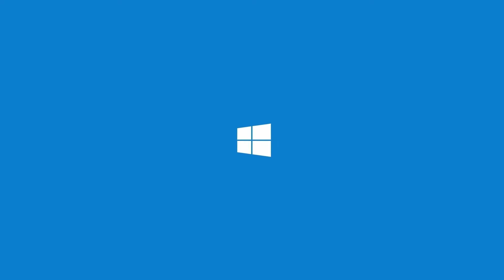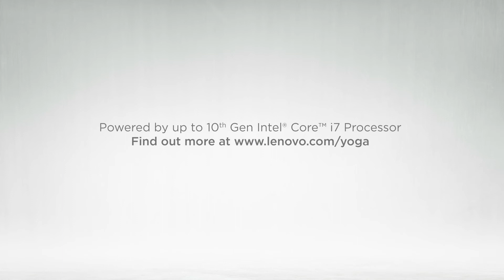Lenovo - 2022 New Yoga Premium Series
Laptop Computers - HP
HP High-Performance Laptops
hp laptop price
hp laptops india
new lenovo yoga 2022
lenovo yoga 7i 2022 release date
lenovo yoga 2022 release date
lenovo yoga 9i (2022 price)
lenovo 2022 laptops
lenovo events 2022
lenovo yoga ces 2022
lenovo thinkpad 2022
hp laptop drivers
What is the newest Lenovo Yoga model?
Is Lenovo going to release new laptops?
Is Lenovo Yoga discontinued?
What is the latest series of Lenovo laptop?

hp laptop i5
hp laptop price in india
hp laptop i3
hp laptop full form
hp laptop amazon
Which is best laptop in low price?
Which is best laptop in HP?
Are HP laptops a good brand?
Is Dell laptop or HP better?

Buy Best HP Laptops Online at Best Prices In India